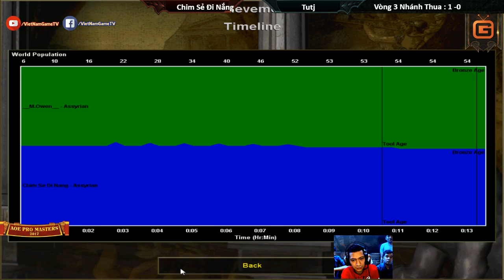AoE Pro Masters 2017 Assy , Vòng 3 Nhánh Thua Chim Sẻ Đi Nắng vs Tutj 02 04 2017 Trận 2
Giải đấu AoE Pro Masters 2017 khởi tranh tháng 03/2017 với 4 nội dung thi đấu: Solo Random, Solo Shang thuần tiễn, Solo Random Map biển, Solo Assyrian
Giải đấu được tài trợ bởi:
- Nhà tài trợ đồng hành Colosseum Gaming Center - Tầng 2, Khu B chợ Hôm, 72 Trần Xuân Soạn, Hai Bà Trưng, Hà Nội